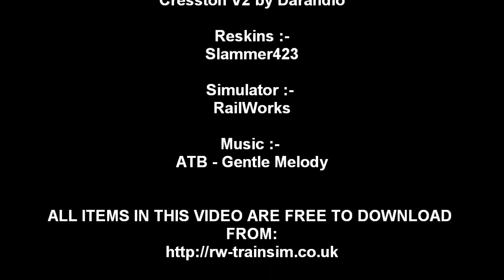Don't Run the risk Class 47 and MK3 Coach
I have reskinned the class 47 and Mk3 second class coach in RailWorks in "fictional" (for the class) Don't run the risk Network Rail